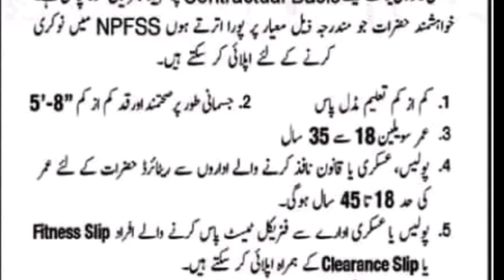National police founding Jobs 2024 Today all jobs update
The National Police Foundation was established in March, 1975 as a Trust under the Charitable Endowments Act 1890 for the benefit of Police personnel and their families. It is headed by a serving Inspector General of Police.
The Cabinet Division vide Notification No.4-11/2019-Min-I dated 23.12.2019, placed “National Police Foundation” in the Autonomous Bodies list of the Interior Division.
A Board of Directors, headed by the Secretary, Interior Division as Chairperson and Managing Director, NPF as Member-cum-Secretary supervise the working of the Foundation.
national police foundation jobs
national police foundation jobs 2022
national police foundation
latest govt jobs in national police
police jobs
national police foundation jobs 2024
national police foundation jobs 2024 application form
jobs in pakistan
npf
npf security jobs
police jobs 2024
national police jobs
new jobs
latest government jobs
govt jobs
national police foundation jobs application form
islamabad police jobs
national police foundation jobs  advertisement
national police foundation salary
latest jobs in pakistan